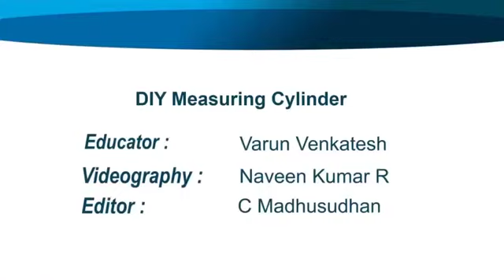DIY Measuring Cylinder (Kannada) | ಡೈ ಮೆಷರಿಂಗ್ ಸಿಲಿಂಡರ್